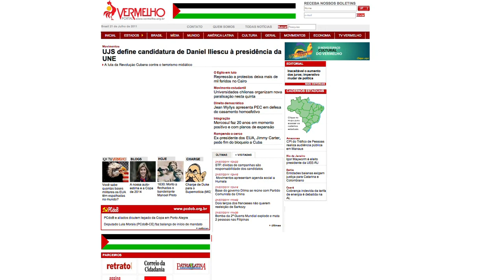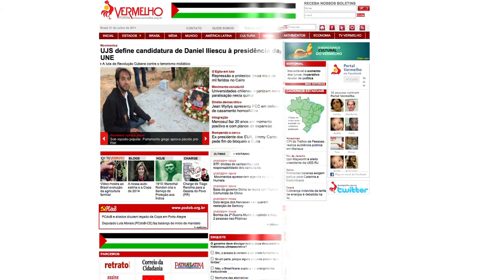Conheça as mudanças do novo Portal Vermelho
As jornalistas Christiane Marcondes e Fabíola Perez, novas integrantes do Portal Vermelho conversam com os profissionais na redação sobre as novidades no site que não para de crescer. Conheça as mudanças do portal da "esquerda bem informada" neste vídeo da TV Vermelho.